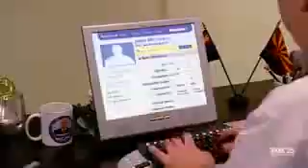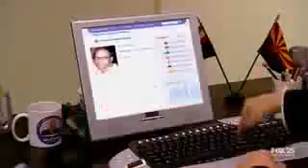MadTv- McCain On Facebook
New episode of MadTv. Made me laugh...